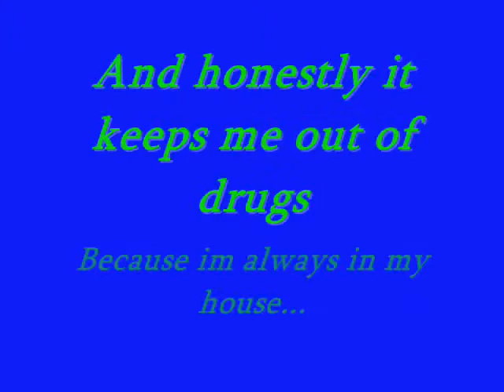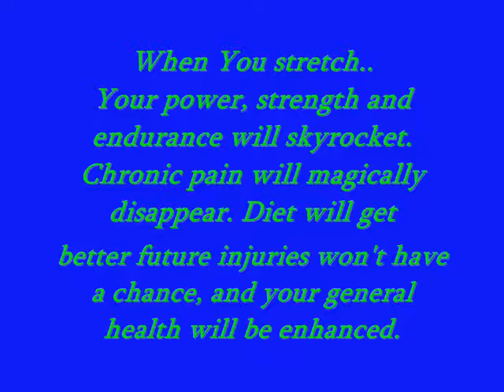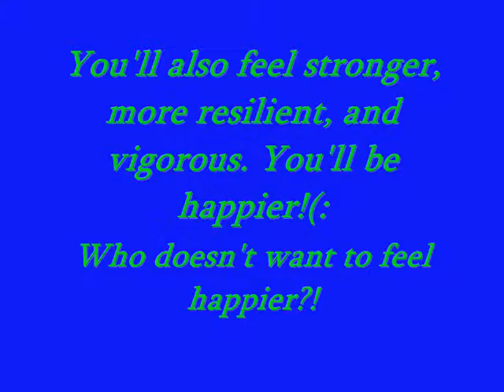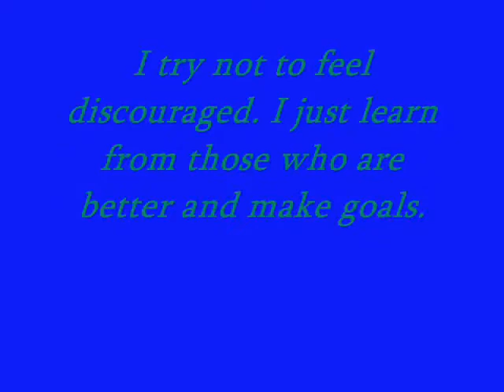VS Natural High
THIS IS MY HEALTH PROJECT. ON NATURAL HIGH. (DOING SOMETHING THAT GIVES YOU THE SAME FEELING AS HIGH WITHOUT USING DRUGS